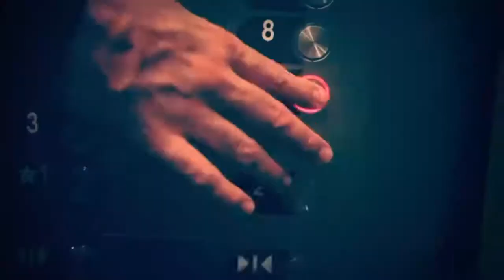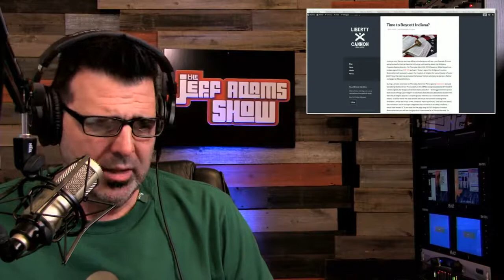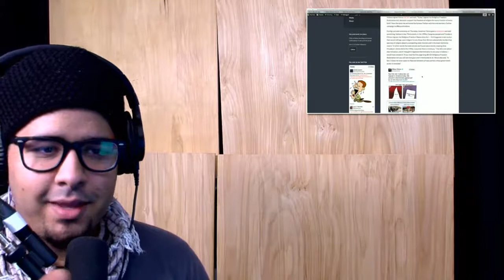The Jeff Adams Show #60 "Let us Unite"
Join Jeff Adams and his cast Denny Krahe and Kris Cruz. The talk current events and weird things!

Callers:
Bart Hester- Arkansas State Senator @barthester
Josh Smith- Lawyer @thisisjoshsmith